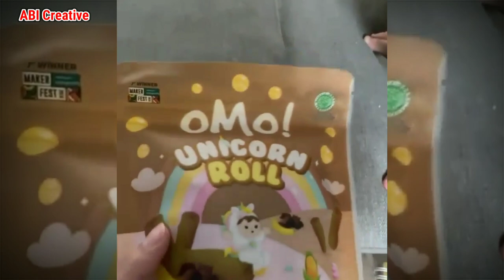MOMEN MOMEN KEGEMASAN IBRAHIM